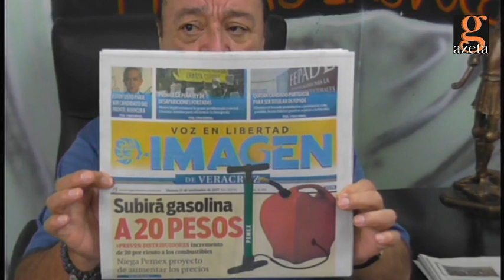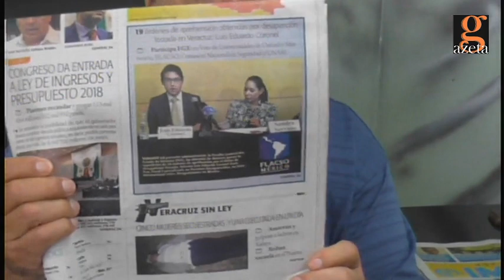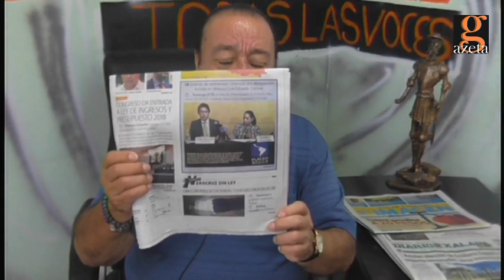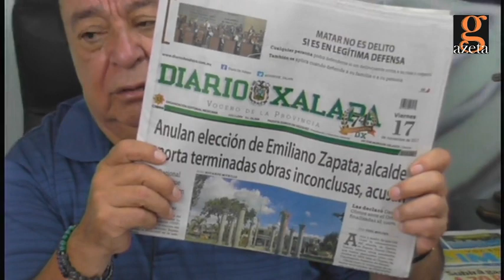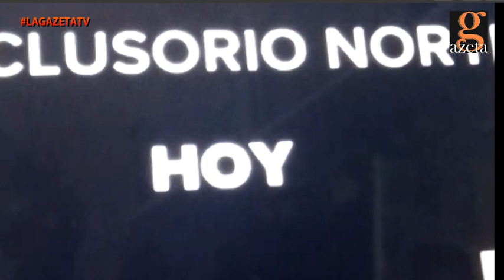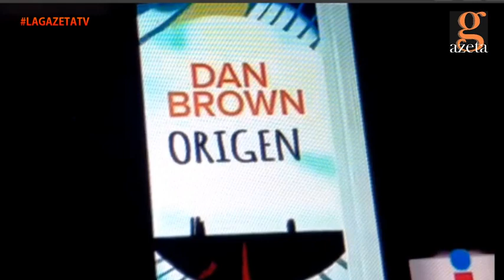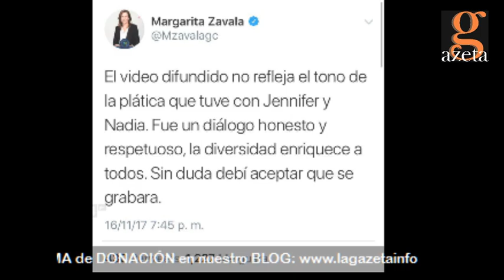17 noviembre 2017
**SINOPSIS**

1.- El exgobernador de Veracruz, Javier Duarte de Ochoa recibió en su celda, en el Reclusorio Norte de la Ciudad de México a las cámaras de Imagen Noticias.

2.- Monreal: Es probable que me quede en Morena, no voy a contender

3.- ENLACE  en vivo CON MARCO ANTONIO DEL ANGEL desde la Ciudad de México MANIFESTACIÓN 400 PUEBLOS.

4.- PROGRAMA “Veracruz Comienza Contigo”. USADO PARA PROPAGANDA POLÍTICA.

5.- Congreso de Veracruz da entrada a la Ley de Ingresos y Presupuesto de Egresos 2018.

6.- Tribunal Electoral Federal le quita a MORENA la alcaldía de Emiliano Zapata

7.-¡NO HABRÁ CONSIDERACIÓN EN DESPIDOS! más despidos en VERACRUZ: Rogelio Franco COMPARECENCIA

8.-La aspirante independiente a la presidencia de la república, Margarita Zavala rechazó una bebé criada por dos mujeres .

Donación SALZADO en OXXO

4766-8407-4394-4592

**CANAL YOUTUBE